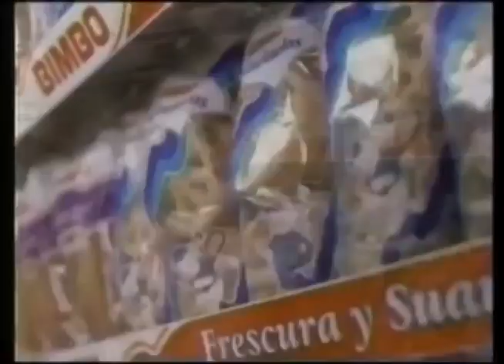Comerciales mexicanos: Bimbuñuelos Bimbo 1999